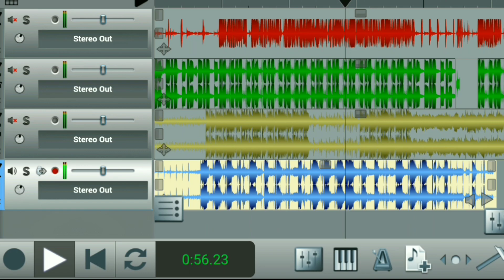AAYEGA | RAPIER| Dedicated to my best friend SKYKING | Ending 2k18 and new start 2k19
Song : AYEGA
Artist : Rapier
Lyrics: Rapier
Video : Rapier